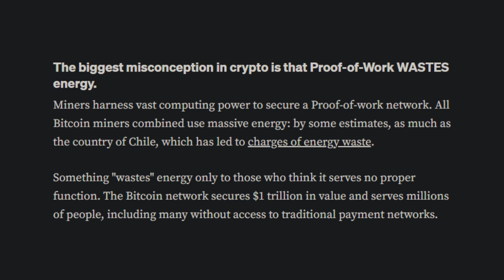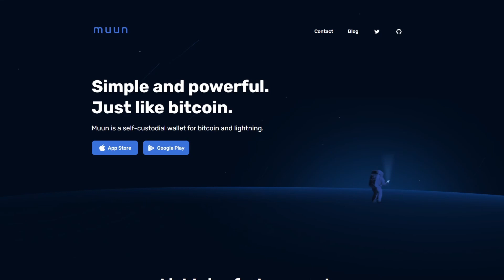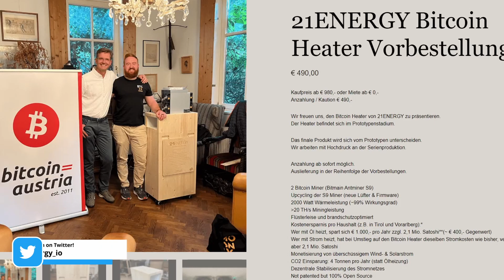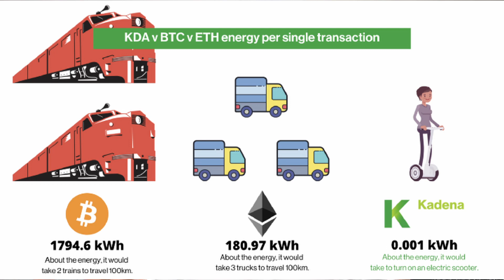Crypto Mining WASTES energy?! | Green PoW and a bright future | Kadena & Bitcoin unite.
I hope you understand the importance of Proof of Work & decentralization. Kadena has Bitcoins security with smart contracts. It also solved the blockchain trilemma. I truly belive BTC & KDA will rise together.
Learn about mining as this will be a big part of our future. We will learn an entire new energy system.
By the way, I'm happy about feedback 😉

🔹Community wallet address: k:b2eed2c05a2df779a101e9a8dc87db1f859989be31f7f694894f43050782da4b

⏳Timestamp⌛️

timestamps waste energy?

Also, the results may vary and you will not make any money or lose all your money.
Also counts for advertising.